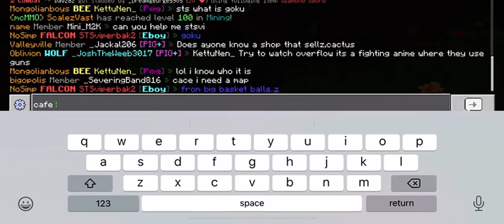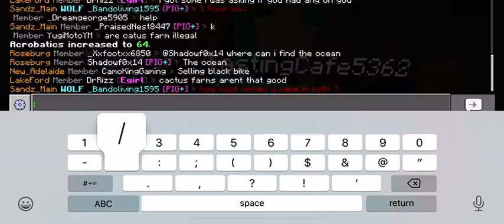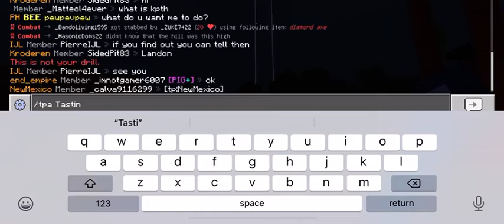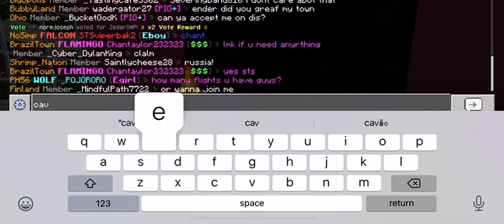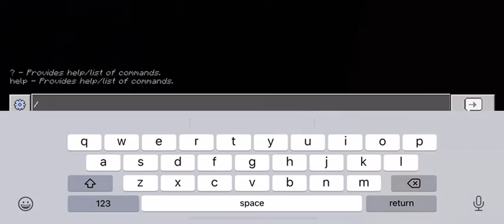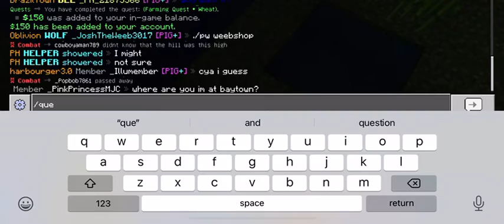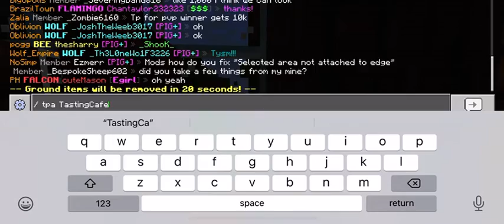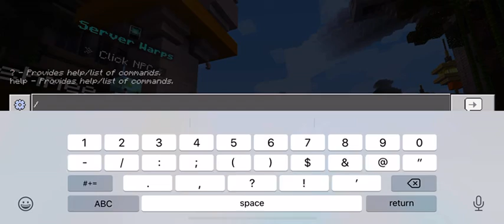Minecraft server part 5